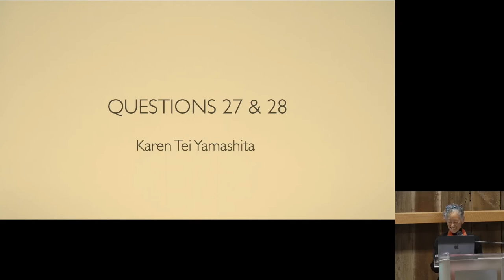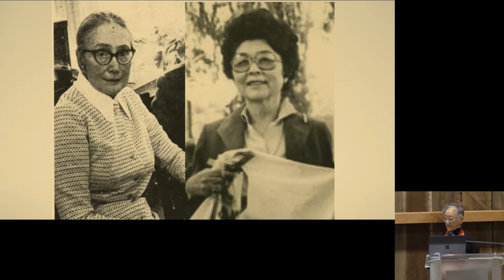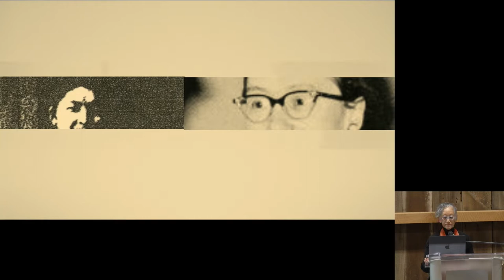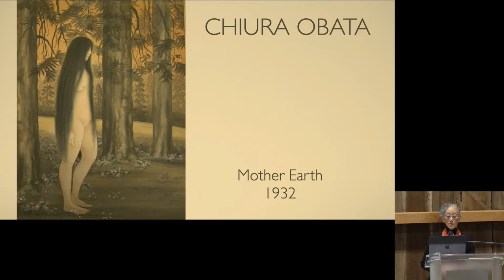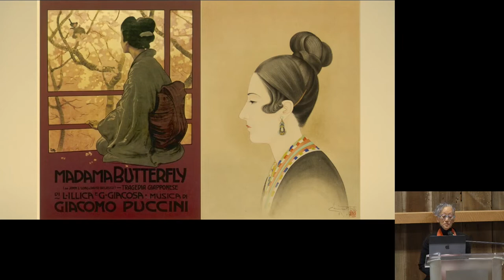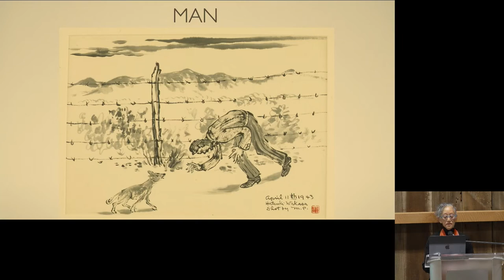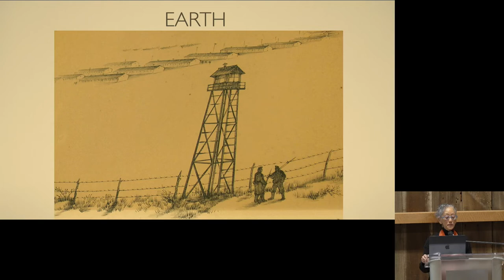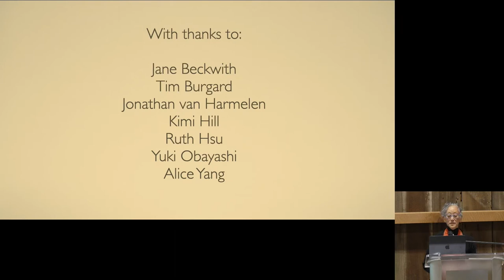Karen Tei Yamashita Emeriti Lecture Nov 8, 2022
Karen Tei Yamashita, Professor Emerita, Literature, University of California Santa Cruz presents its 36th Emeriti Lecture, "Questions 27 & 28: Loyalty and Japanese American Incarceration" at the UCSC Hay Barn, in person and by Zoom.